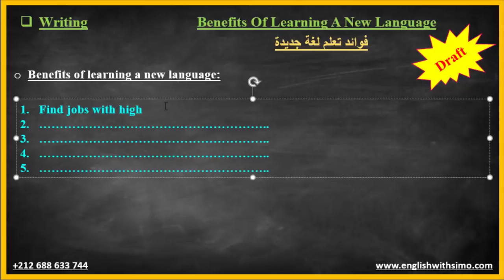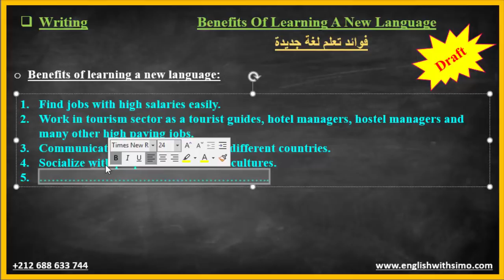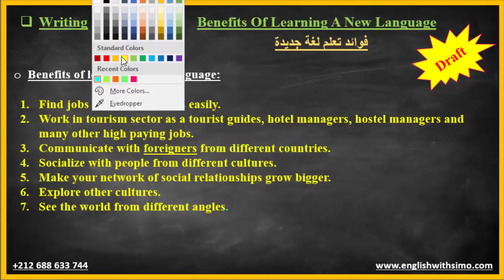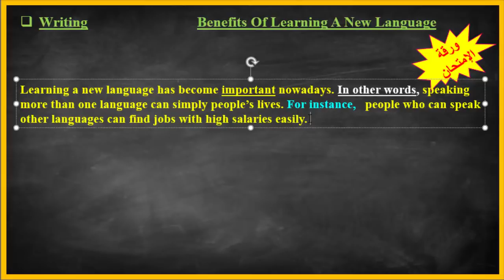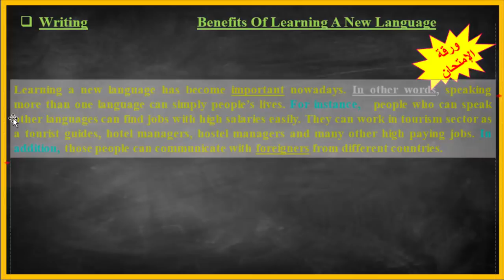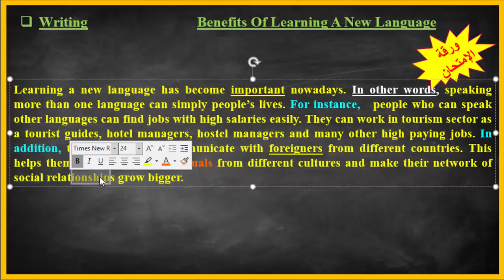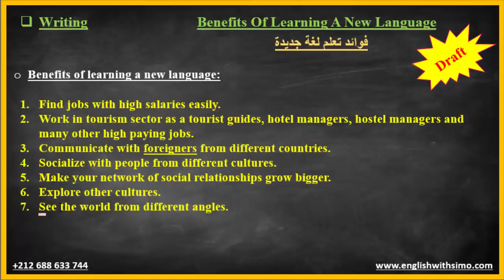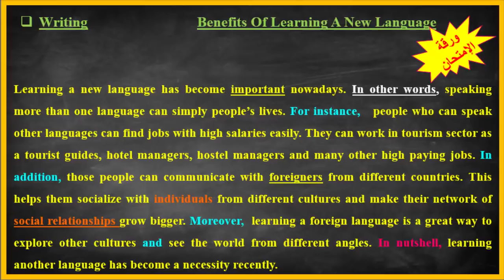✅Writing: Benefits of Learning A New Language (فوائد تعلم لغة جديدة) By English With Simo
الإنجليزية مع السيمو قناة الأستاذ محمد بوجامع من المغرب. هذه القناة مخصصة لمساعدة المتعلمين العرب على فهم جميع دروس اللغة الإنجليزية لجميع المستويات و الشعب و كذلك تأهيل المتعلمين لإجتياز الإمتحانات الوطنية بنقط مشرفة. لذلك يتم إستعمال اللغة العربية لشرح دروس الإنجليزية مع تقديم تمارين، نمادج إمتحانات، شروحات بالفيديو و كذلك كتب و برامج تعلم الإنجليزية بالإضافة إلى التمارين التفاعلية في الموقع الرسم
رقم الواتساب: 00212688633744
Benefits of Learning a New Language
Advantages of Learning a New Language
Importance of Learning a New Language
Writing about benefits of learning a new language
فوائد تعلم لغة جديدة
أهمية تعلم لغة جديدة
فقرة حول أهمية تعلم لغة جديدة باللغة الإنجليزية
فقرة حول فوائد تعلم لغة جديدة باللغة الإنجليزية
كيف تكتب فقرة حول أهمية تعلم لغة جديدة باللغة الإنجليزية
كيف تكتب فقرة حول فوائد تعلم لغة جديدة باللغة الإنجليزية